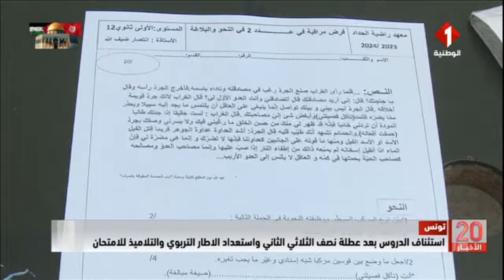تونس || استئناف الدروس بعد عطلة نصف الثلاثي الثاني واستعداد الاطار التربوي والتلاميذ للامتحان